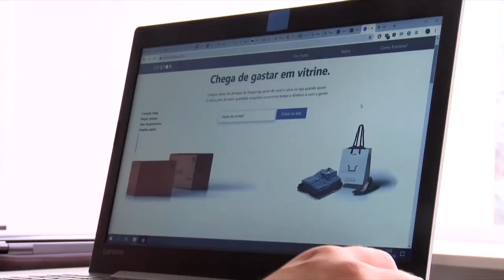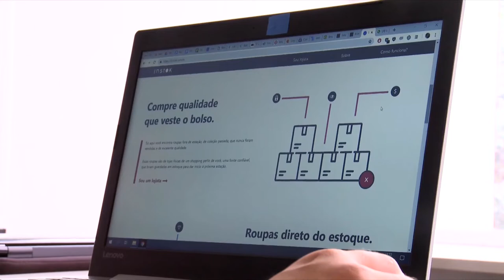UFPR Notícias (12/03/19)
Veja o que é destaque na Universidade Federal do Paraná nesta edição do UFPR Notícias!

0:33 Alunos da UFPR levarão startup para a Brazil Conference, em Boston
4:07 UFPR receberá evento de economia solidária
4:50 Próximo encontro do Ciclo de Palestras Conversando Sobre Saúde terá como tema planejamento financeiro
5:28 Previsão do tempo
6:26 Setor Litoral e Campus Pontal do Paraná  iniciam o ano letivo com semana de integração